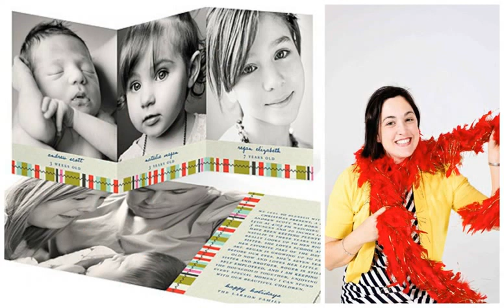christmas photo frame cards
New year 2014 christmas photo frame cards